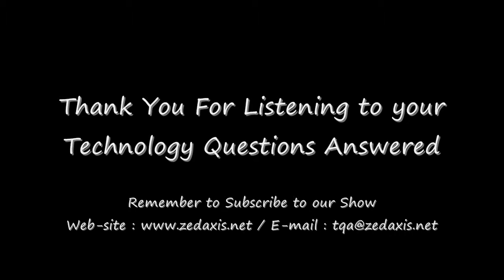Episode 22 : Troubleshooting Wireless Networks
An explanation into how to rig together a wireless network that will boardcast a better, stronger signal in your home and office.